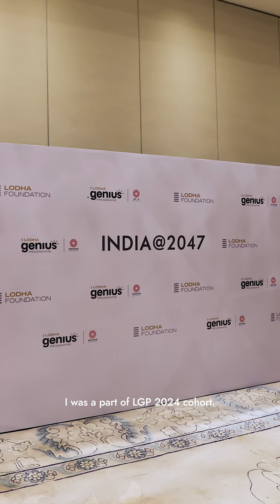“There should be one roof under which every student gets a chance to present themselves.”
At the India 2047 meet hosted by the Lodha Foundation, Toshani Sharma from the 2024 cohort envisioned an India where education is truly inclusive.

Founder of Hope, an initiative spreading autism awareness, she also built an Arduino robot with her team to support children with autism in speech therapy and social interaction. Through the Lodha Genius Programme, Tushani grew not only academically, but also personally and professionally, shaping her vision for a more inclusive future.